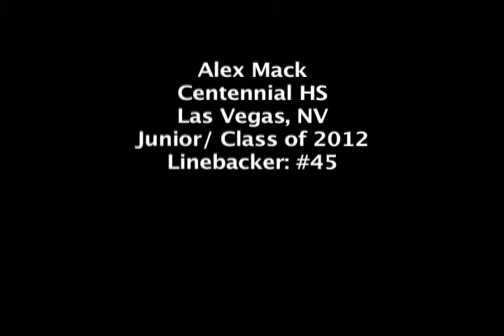Alex Mack Junior highlights